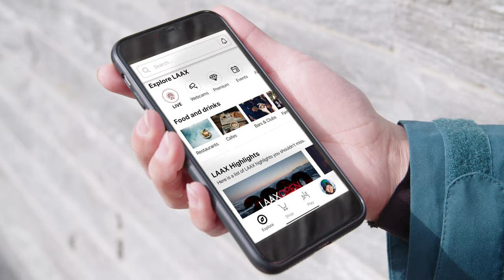Introducing a new LAAX team rider | Jiayu Liu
We are proud to announce Jiayu Liu as a member of the LAAX Team. The Chinese snowboarder came to LAAX for the first time during the 2018 LAAX Open halfpipe contest, which she won, and fell in love with our resort.

She likes the most the wide range of our parks which get maintained multiple times per day. But she is also amazed by the community that LAAX is offering. A community where everybody is friendly to each other and eager to help out wherever they can. We are looking forward to many good years to come with Jiayu on our team.

So Long (Vei Remix) - Tamara Schlesinger

Produced by Mathias Wittwer for LAAX